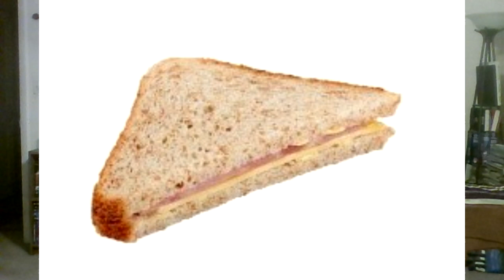AEW Dynamite 2/9/2022 A little ranting and raving and the ref giving out spots, RED RED Blood too